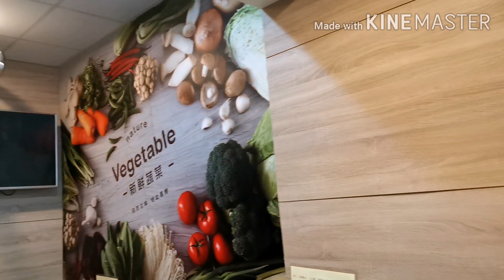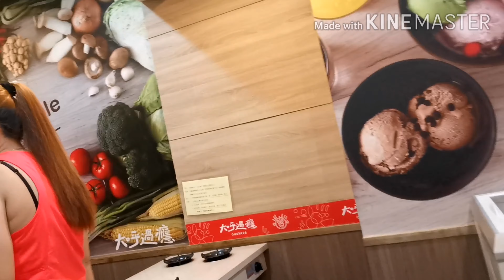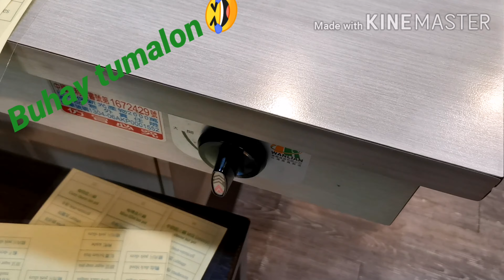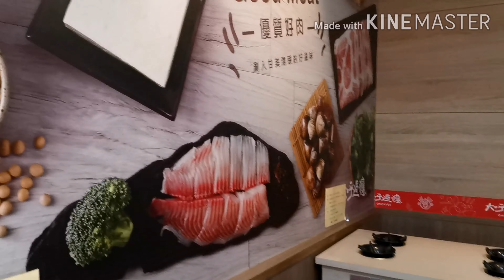Shabu2x Wanlong Taiwan🇹🇼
How to go, from Taepei main station sakay kayo ng train going wanlong exit 1 near 711 sa my fruit stand hanapin nyo yang nasa vedio na naka sulat Chinese name pakanan lng mga 5minutes walk.